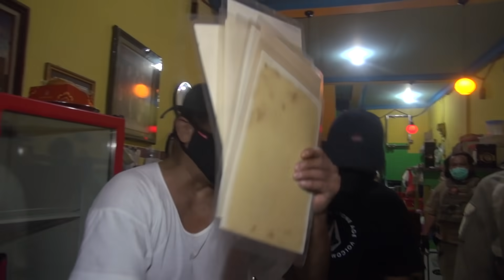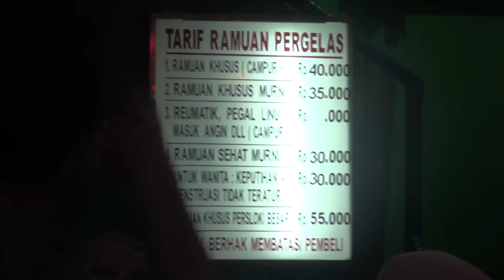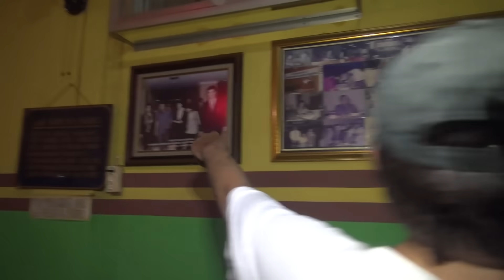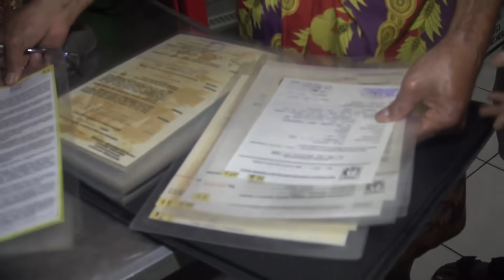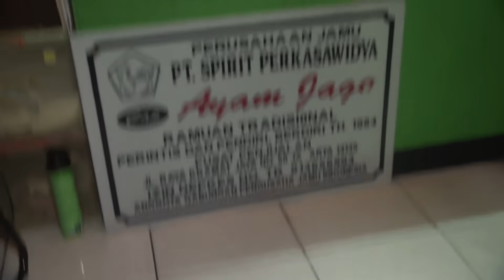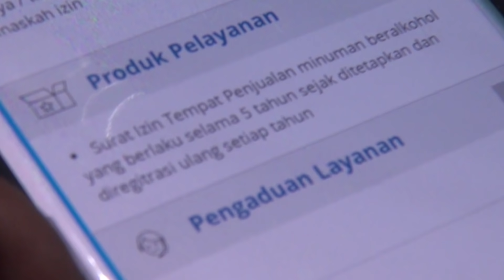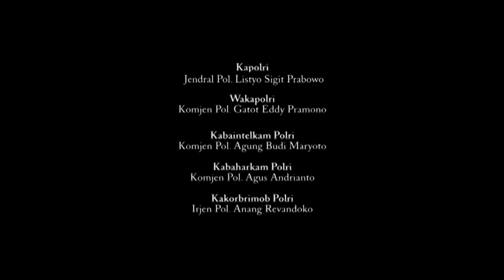Racik Minuman Keras, Bapak ini Tak Merasa Salah & Ikuti Aturan Hukum 40 Tahun Lalu - 86